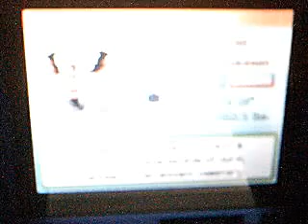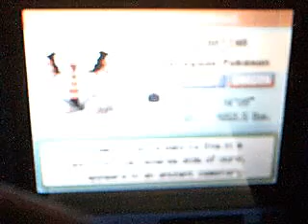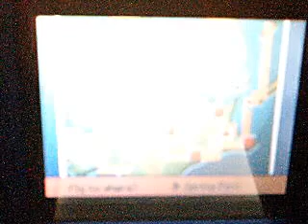Giratina P3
Giratina P3 Wow that maze was too easy to escape. Why couldn't be that easy to get to the core??? LOL =D.